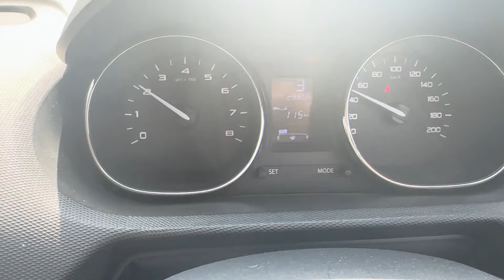HOLI 2024 VLOG!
CREDITS